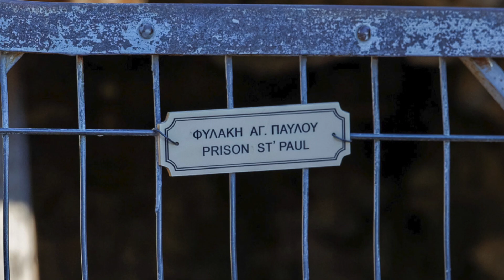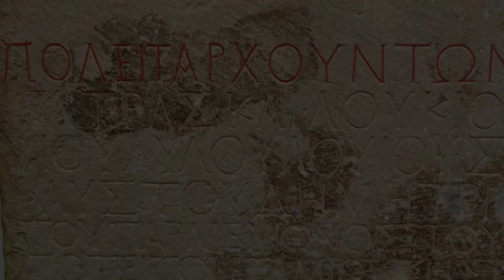Odrzucony dogmat: Po XXI 1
Franciszkańska homilia: Odrzucony dogmat
o. Mateusz Stachowski (Wilno) - poniedziałek XXI tygodnia - 23 VIII 2021

Liturgia Słowa:
(1 Tes 1, 1-5. 8b-10)
Paweł, Sylwan i Tymoteusz do Kościoła Tesaloniczan w Bogu Ojcu i Panu Jezusie Chrystusie. Łaska wam i pokój!
Zawsze dziękujemy Bogu za was wszystkich, wspominając o was nieustannie w naszych modlitwach, pomni przed Bogiem i Ojcem naszym na wasze dzieło wiary, na trud miłości i na wytrwałą nadzieję w Panu naszym, Jezusie Chrystusie.
Wiemy, bracia przez Boga umiłowani, o wybraniu waszym, bo nasze głoszenie Ewangelii wśród was nie dokonało się samym tylko słowem, lecz mocą i działaniem Ducha Świętego oraz wielką siłą przekonania. Wiecie bowiem, jacy dla was byliśmy, przebywając wśród was.
Wasza wiara w Boga wszędzie dała się poznać, tak że nawet nie potrzebujemy o tym mówić. Albowiem oni sami opowiadają o nas, jakiego to przyjęcia doznaliśmy od was i jak nawróciliście się od bożków do Boga, by służyć Bogu żywemu i prawdziwemu i oczekiwać z niebios Jego Syna, którego wskrzesił z martwych, Jezusa, naszego wybawcę od nadchodzącego gniewu.

Jezus przemówił tymi słowami:
«Biada wam, uczeni w Piśmie i faryzeusze obłudnicy, bo zamykacie królestwo niebieskie przed ludźmi. Wy sami nie wchodzicie i nie pozwalacie wejść tym, którzy do niego idą.
Biada wam, uczeni w Piśmie i faryzeusze obłudnicy, bo przemierzacie morze i ziemię, żeby pozyskać jednego współwyznawcę. A gdy się nim stanie, czynicie go dwakroć bardziej winnym piekła niż wy sami.
Biada wam, przewodnicy ślepi, którzy mówicie: „Kto by przysiągł na przybytek, nic to nie znaczy; lecz kto by przysiągł na złoto przybytku, ten jest związany przysięgą”.
Głupi i ślepi! Cóż bowiem jest ważniejsze, złoto czy przybytek, który uświęca złoto? Dalej: „Kto by przysiągł na ołtarz, nic to nie znaczy; lecz kto by przysiągł na ofiarę, która jest na nim, ten jest związany przysięgą”. Ślepcy! Cóż bowiem jest ważniejsze, ofiara czy ołtarz, który uświęca ofiarę?
Kto więc przysięga na ołtarz, przysięga na niego i na wszystko, co na nim leży. A kto przysięga na przybytek, przysięga na niego i na Tego, który w nim mieszka. A kto przysięga na niebo, przysięga na tron Boży i na Tego, który na nim zasiada».